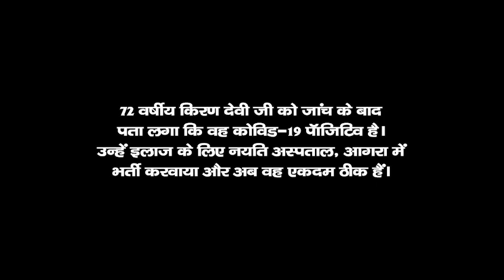कोरोना योद्धा: 72 वर्षीय मरीज़ ने कोविड-19 महामारी को मात दी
नयति अस्पताल, आगरा में इलाज के बाद कोविड-19 महामारी को हराकर 72 वर्षीय किरण देवी जी ने पेश की शानदार मिसाल। हम आने वाले समय में भी उनके अच्छे स्वास्थ्य के लिए कामना करते हैं।